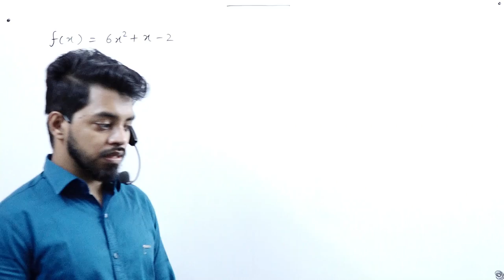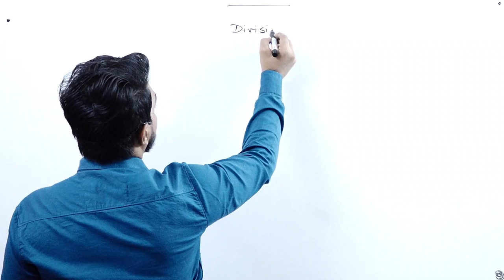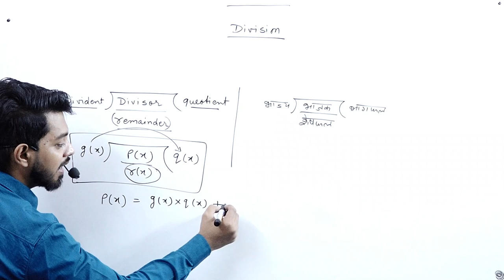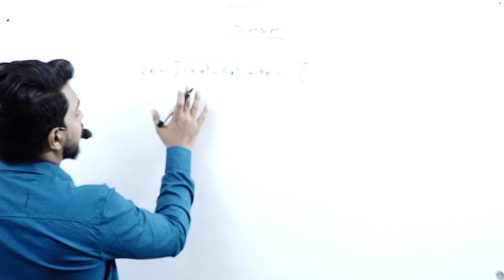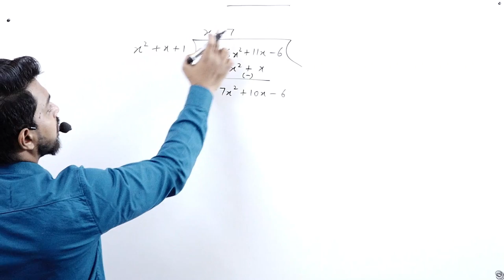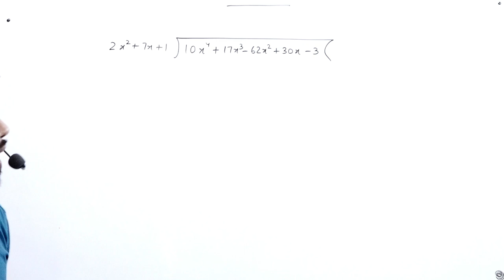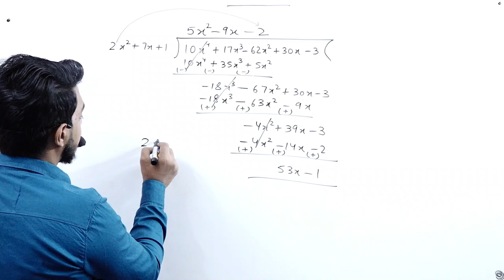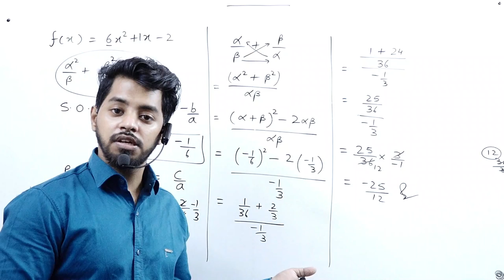Polynomials || Part 4 || For Class 10th